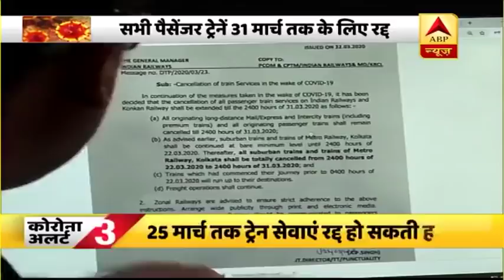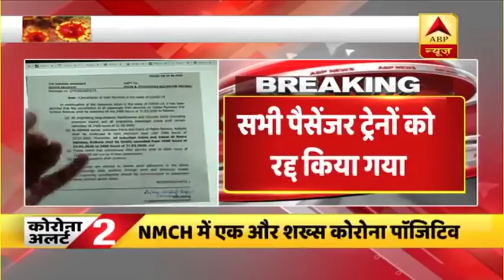31 मार्च तक सभी पैसेंजर ट्रेनें रद्द, भारतीय रेलवे का फैसला | ABP News Hindi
31 मार्च तक के लिए सारी रेलगाड़ियों को रद्द करने का आदेश रेल मंत्रालय की ओर से जारी किया गया है. इस दौरान सिर्फ मालगाड़ियां चलती रहेंगी. पहले रेलवे विचार कर रहा था कि 25 मार्च तक ट्रेनों को कैंसल का जाएगा, लेकिन ट्रेनों में लगातार बढ़ती भीड़ को देखते हुए रेलवे की ओर से यह फैसला लिया गया है.